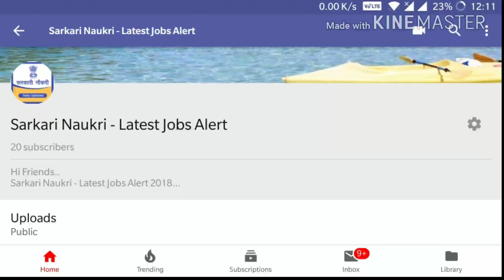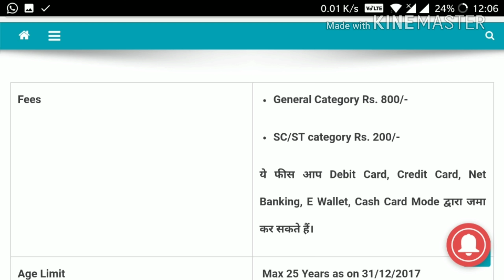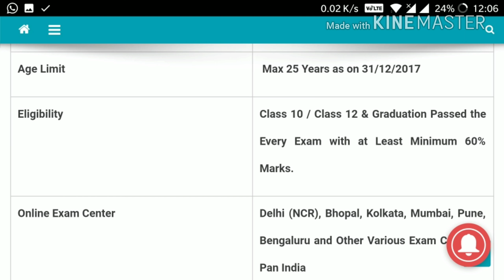South Indian Bank PO की तरफ से scale – 1 के Probationary Officer Through PGDBF Course